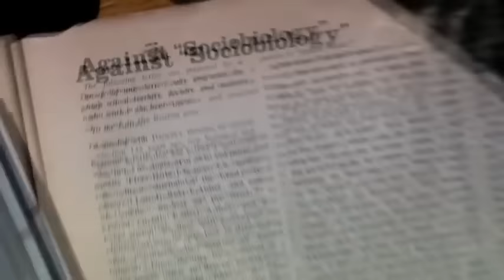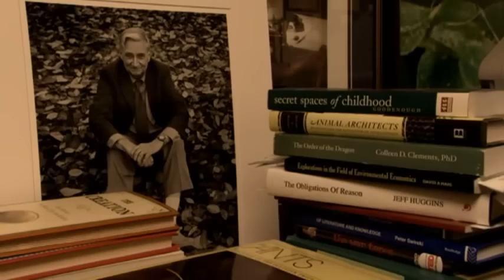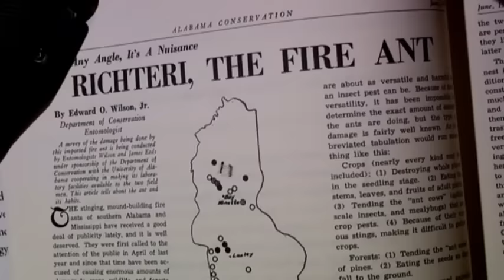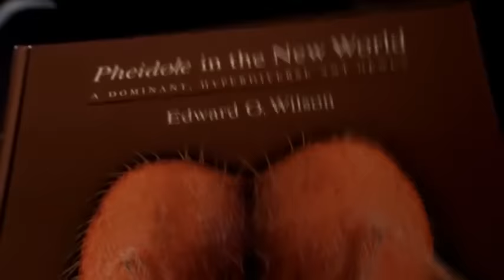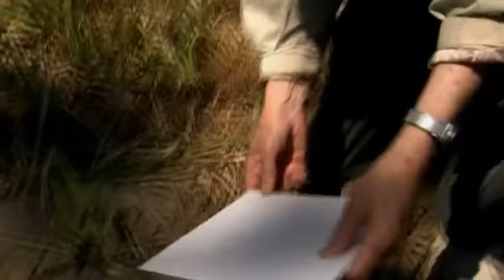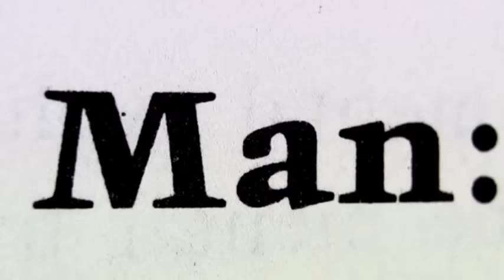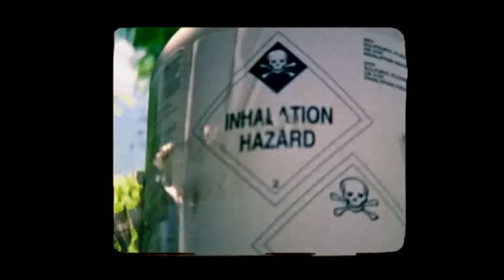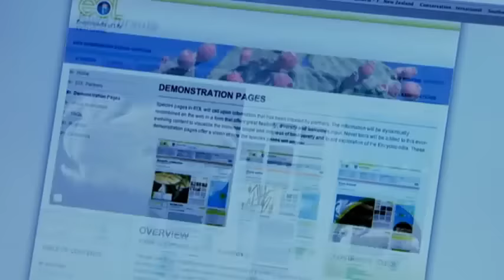Lord of the Ants (Nature Documentary)